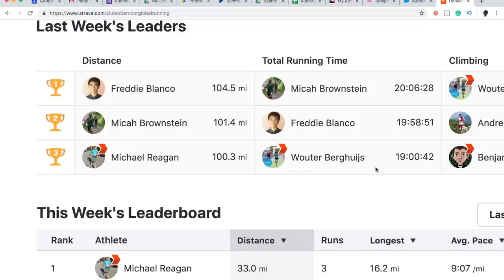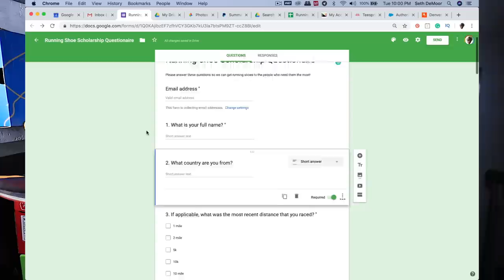Global Running Day: now GO Run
GLOBAL RUNNING DAY is today! What a day this is for celebrating the sport we all love, running! I actually did not know about Global Running Day until this year. I'm now ready to move ahead with our idea for the Running Shoe Scholarship, and I figure there is no better day to launch this movement than on Global Running Day. Let's help others discover this sport of running on Global Running Day, and if they can't afford new running shoes for some reason, well then they are in the right place! Global Running Day has begun, now time to go run!

• Saucony: Fastwitch 8

• Hoka: Carbon Rocket

• Skechers: Go Run 7 Hyper, Razor 3

• Altra: Paradigm 4.5, Torin 3.5, Timp 1.5

• Mizuno: Waveknit R2

🔸My Shoe Size: 7.5 men's US sizing
🔸Mailing Address:

USA

Seek Beauty
Work Hard &